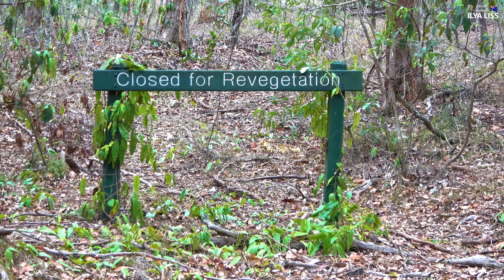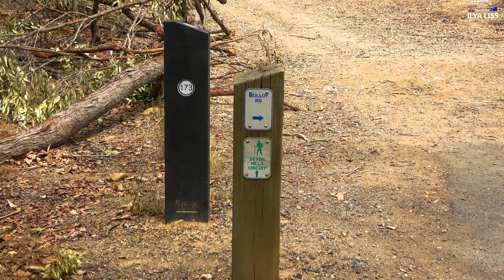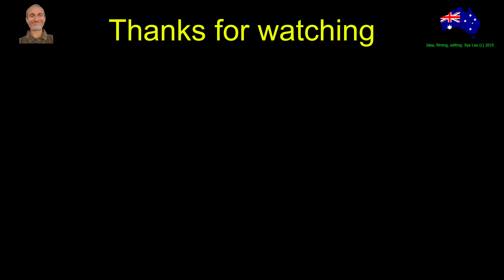The Seven Hills national park in 4k. Queensland. (video V016)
Seven Hills is an Australian large national park located close to Brisbane city. I left the original sounds to make you deeping to the atmosphere of that beautiful place. Do not forget to choose the 4k video quality.

I’m very appreciate for any, even little help.